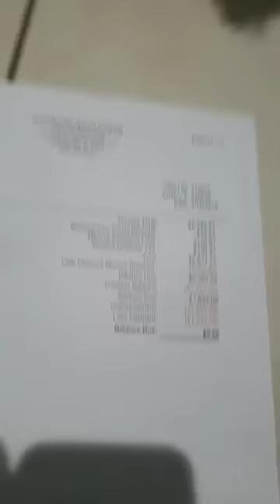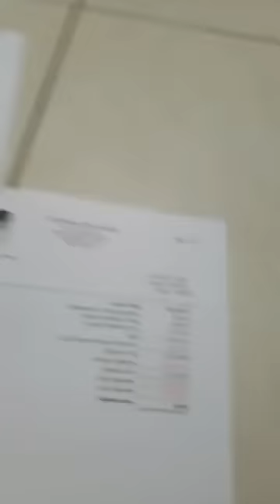TOBY HAS BEEN RELEASED FROM THE ANIMAL HOSPITAL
MORE & MORE UPDATES.
LOCATED AT 345 EAST COMMERCIAL BLVD OAKLAND PARK FLORIDA 33334